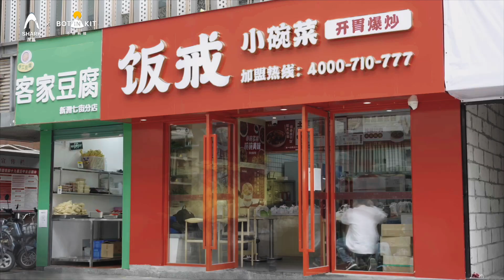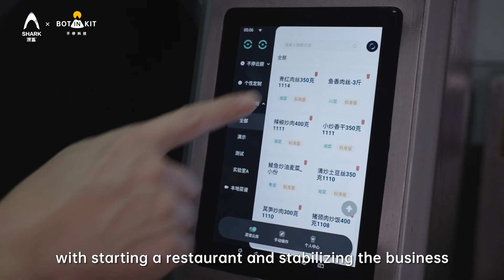【BOTINKIT】 Kitchen Robot Assists Restaurant Expansion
"1 staff + 3 kitchen robots" handle 2,000 orders and get revenue of 2500 USD per day.
Kithchen robots boost production efficiency for Fanjie, a Chinese fast food franchise. Botinkit makes restaurant fast expansion possible, and at the same time, helps restaurant owners largely save labor cost. Check out the case of Fanjie in China to see how the kitchen robots do it ~